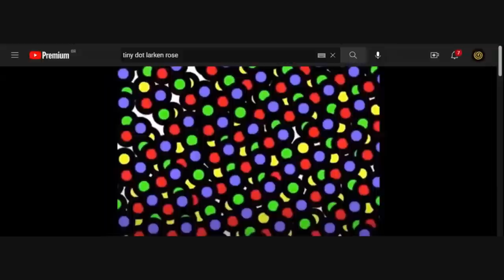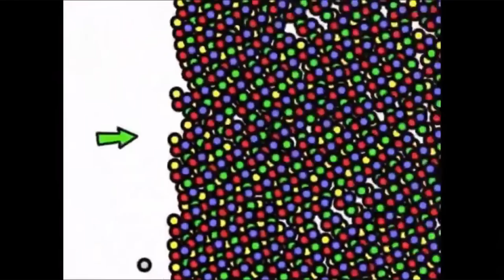MALBORO, MIORIM E RENATO DISCUTEM O CASO DO ABILIO DINIZ